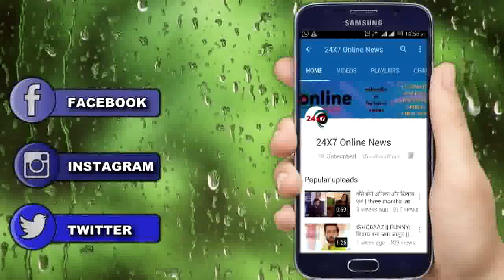KULFI KUMAR BAJE WALA || “अब कुल्फी बनेगी अमायरा की assistant" || upcoming twist